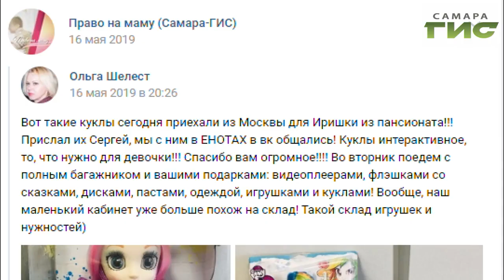"Право на маму" от 13.01.2020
Может ли чужой ребенок-инвалид стать родным? Нам очень хочется надеяться, что может. У Иришки из пансионата для детей-инвалидов появилась няня Лена, которая ходит к ней каждый день. Сереже скоро исполнится годик. Его отличительная черта — задорный смех. У него еще много времени впереди, чтобы научиться многому, но в любящей семье это произойдет быстрее. Подробнее в программе "Право на маму".